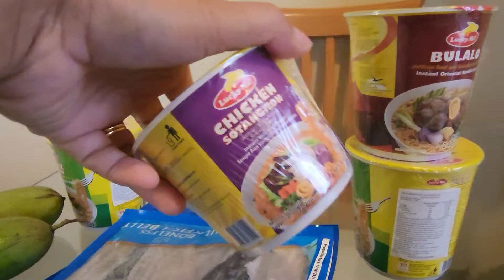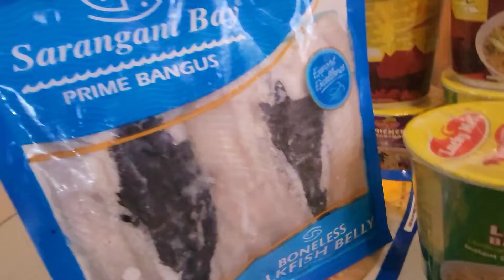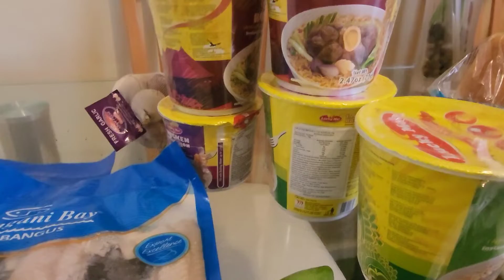BANGUS AT IBA PA FROM PINAS 30/10/22